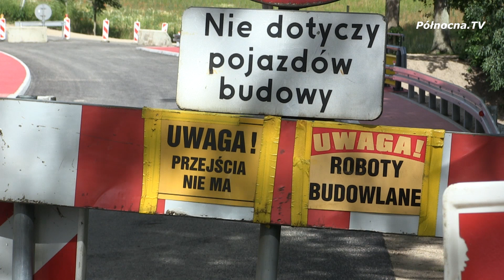Klonówka ma nowy most | Powiat Starogardzki [2022]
W Klonówce w Powiecie Starogardzkim otwarto właśnie przebudowany, istotny most nad rzeką Wierzycą. Władze powiatu kontynuują akcję remontowania przepraw tego typu, a to wszystko dla poprawy bezpieczeństwa i komfortu życia mieszkańców.

Polecamy również zobaczyć:
Otworzyli wyremontowane skrzydło poradni specjalistycznych w KCZ

oraz